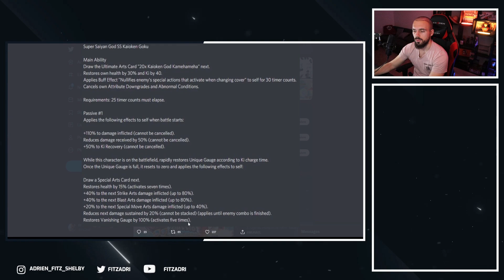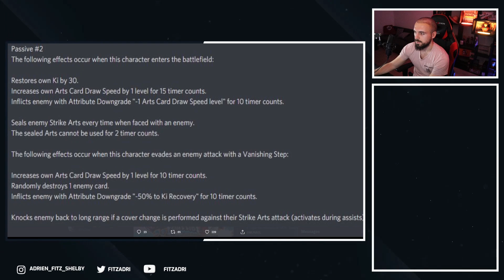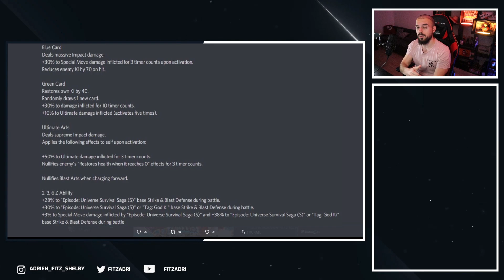MEILLEUR QUE GOGETA ULTRA ?! ANALYSE GOKU BLUE KAIOKEN ULTRA ! DB Legends